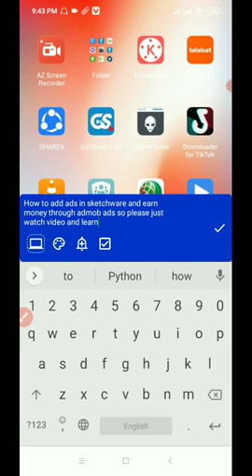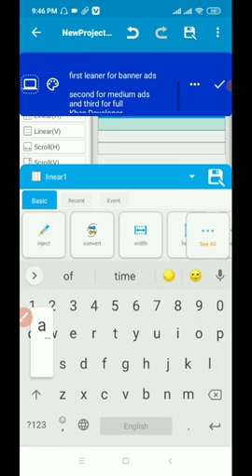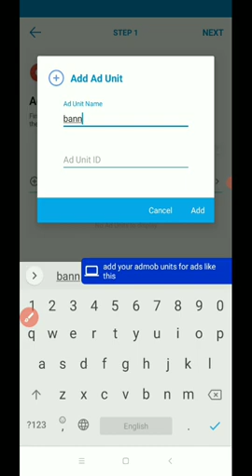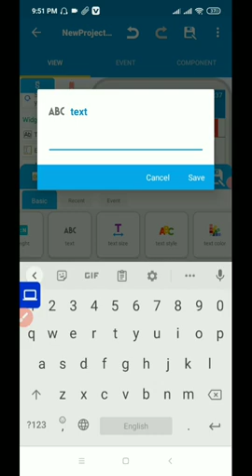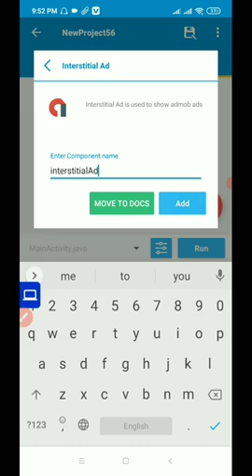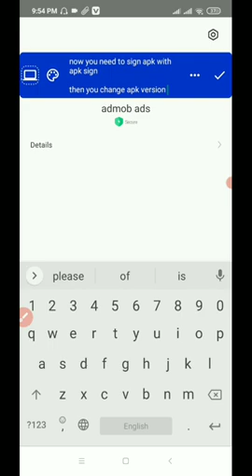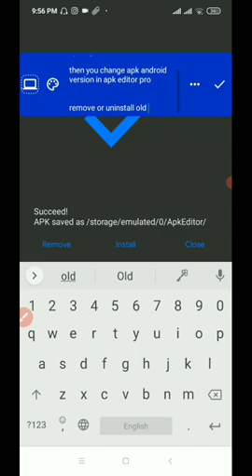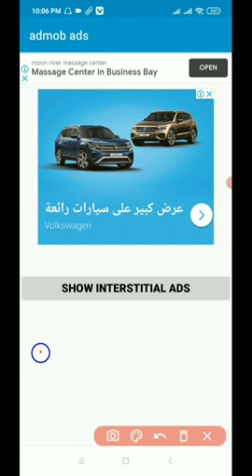how to show admob ads in sketchware pro | how to create ads in app | how to earn money online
How to show admob ads in sketchware and earn money online | how to create ads in app | how to earn